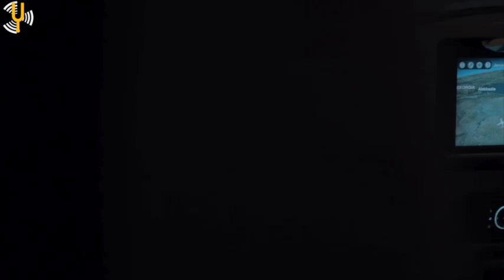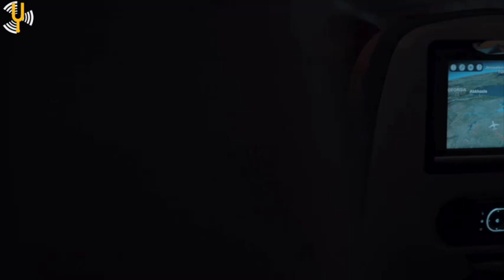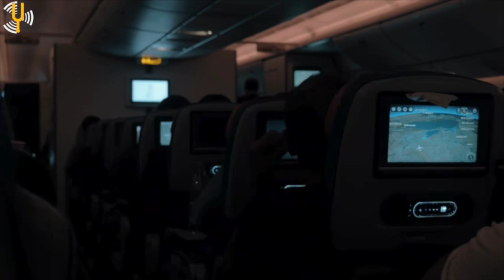Night Airplane White Noise Ambience | Reading, Studying, Sleeping | Rumore aereo per dormire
This playlist offers the soothing sounds of the airplane, transporting you on a 4-hour journey simulating nights in the cabin. The constant and enveloping noise of the aircraft creates an ideal environment to promote sleep and relaxation, like a sound embrace that cradles you. Perfect for moments of meditation or simply to fall asleep peacefully.

Questa playlist offre il suono rilassante dell'aereo, trasportandoti in un viaggio di 4 ore simulando le notti in cabina. Il rumore costante e avvolgente del velivolo crea un ambiente ideale per favorire il sonno e il relax, come un abbraccio sonoro che ti culla. Perfetto per momenti di meditazione o semplicemente per addormentarsi serenamente.